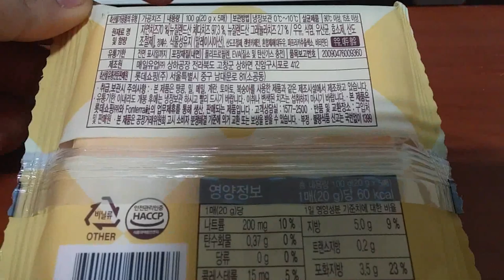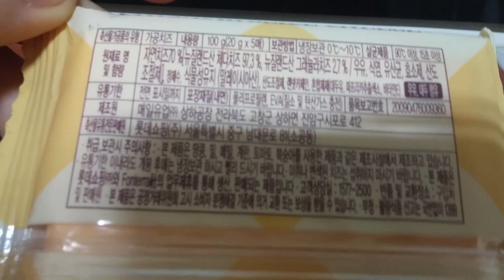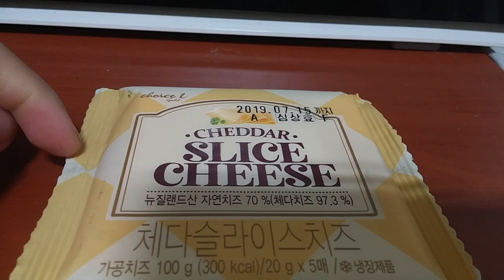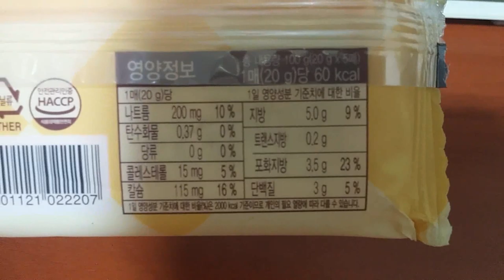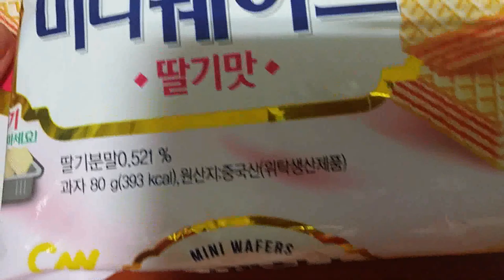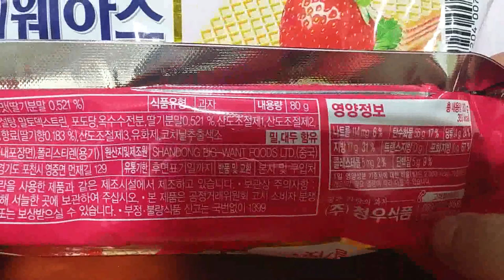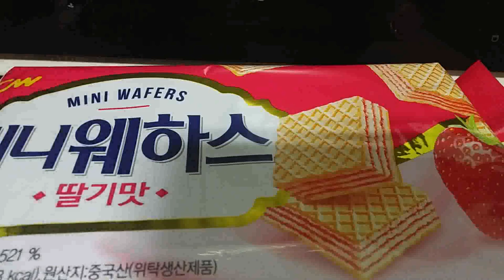2019 식품리뷰 체다치즈 과자 Food Review Cheddar Cheese Snacks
아이루 골드님 시청자분 회원님들 반가워요 저의 영상을 시청해주셔서 감사합니다 이번영상은 바로 식품리뷰 체다치즈 과자 입니다 먼저 슬라이스 체다치즈고요 가격은 5매에 1200원이고요 1매당가격은 240원입니다 구매장소는 롯데마트에요 2번째 딸기미니웨하스고요 가격은 천원이고요 구매장소는 탑마트입니다 사실 웨하스과자는 아빠가 좋아하시는 과자라서 구입해 봤어요 넘맛있고 저렴해서 가끔 즐겨 먹는제품 인것같아요 시청자분들도 한번 저렴할때 사드셔보세요 그럼이번 영상재밌게 시청해주세요 감사합니다 틱톡 미시카ASMR도 방문하셔서 영상 시청해보시고 이번영상도 편안하게 즐기면서 시청해주세요 저의 영상을 보시고 조금이나마 힘이 되셨으면 좋겠어요 고맙습니다 구독과 좋아요는 큰힘이 됩니다 저의 멤버십이 생겼어요
Hello, Iru Gold. This video is the food review cheddar cheese snack. First of all, it's sliced cheddar cheese. It's 1,200 won for 5 sheets. It's 240 won for 1 sheet. I bought it at Lotte Mart. The second strawberry mini wafer. It's 1,000 won. I bought it at Top Mart. Actually, the wafer snack is my dad's favorite snack. It's so delicious and cheap that I think it's a product that I sometimes enjoy eating. Viewers, please try to buy it when it's cheap. Please visit TikTok Micika ASMR and watch the video while enjoying the video. I hope you can feel a little bit of strength after watching my video. I have a membership